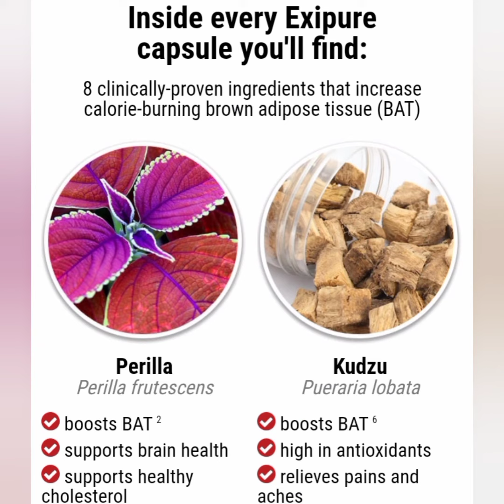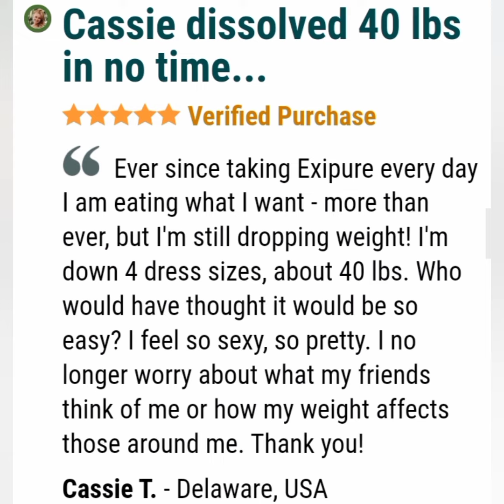ExipureReview MAY 27, 2022 Exipure 96% OFF Now Exipure The Tropical Secret For Healthy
🍀Exipure The Tropical Secret For Healthy Weight Loss 96%✓ OFF Today Free Bounses Available Limited Time Offer

EXIPURE - EXIPURE REVIEW - HEED THIS WARNING! Exipure Weight Loss Supplement - Exipure Reviews

Exipure Weight Loss - Exipure Reviews - Exipure is a potent all-natural formula for people’s weight loss. The great discovery of the Exipure formula has brought about a new scenario for those who wish to lose weight naturally. The brown adipose tissue (BAT) levels are the real cause of weight gain. When taken properly, Exipure can bring great benefits, accelerating your metabolism and making internal cells work faster to lose weight. Exipure is such a success that has the most money back guarantee period, 180-days. You can only get exipure from the official website, then you will be safe!

How to use Exipure? You need to take only 1 capsule of Exipure daily with a big glass of water and the supplement will burn calories from your whole body, including more resistant areas. Exipure was formulated with a blend of eight exotic natural ingredients, a powerful weight loss supplement that is being recommended by all professionals and experts. Exipure is a weight loss supplement that works differently than other weight loss supplements on the market today because they have the ability to increase brown fat levels in their nutritional makeup. The exotic ingredients in the composition of Exipure acts on the root cause of belly fat and increases brown tissue levels.

Exipure Supplement The exipure supplement is FDA approved and GMP certified facility. All the eight exotic ingredients are safe and will eliminate fat from the whole body. Exipure is free of side effects, according to the manufacturer you have to do the treatment for at least 3 to 6 months.
Unlike other weight loss supplements, using exipure over a period of months will give you long-term, consistent results. Fat elimination, faster metabolism and increased energy gains are some of the great benefits that the Exipure supplement can provide. Exipure weight loss supplement is exclusively sold on the official website, anywhere else.

As I said in this Exipure review, everyone's body works differently and there is no guarantee that anyone will lose weight quickly without exercising. However, there are some factors that can lead to faster weight loss, and controlling BAT levels is one of them. There is no magic product that will solve your "how to lose weight fast without exercising" question, but there are certainly weight loss supplements and diet pills that can speed up your weight loss process. Exipure is one of those weight loss supplements that, combined with better habits like exercise and healthy eating, will give you amazing results.

According to the official website, exipure review was developed from Perilla leaf extract, Propolis, white korean ginseng, kudzu root, amur cork bark, holy basil, oleuropein, and quercetin . All ingredients were minimally researched and developed through a powerful blend of these nutrients, which together are able to accelerate 300 times more fat burning through brown adipose tissue levels (BAT).

I hope I can clear up all your doubts about exipure review, do the treatment correctly and don't hesitate to ask!